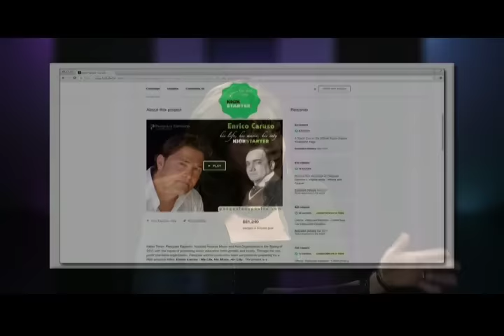A Conversation with Pasquale Esposito - Hosted by Lillian Vasquez KVCR PBS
A Conversation with Italian Tenor Pasquale Esposito hosted by Lillian Vasquez from KVCR PBS in San Bernardino, CA. Enjoy an up close and personal interview. Lillian Vasquez explores and reveals many interesting stories about Esposito's life and career.